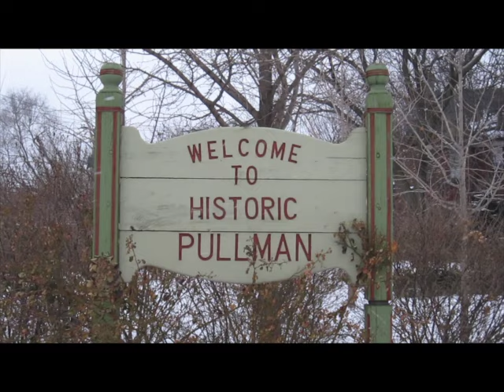Winter in Historic Pullman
This is footage of Historic Pullman taken on December 14, 2010